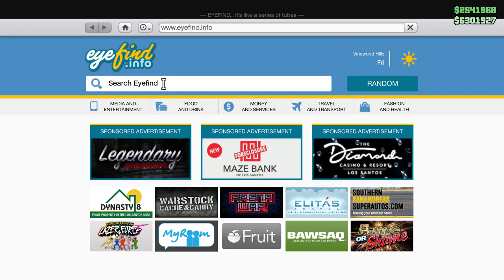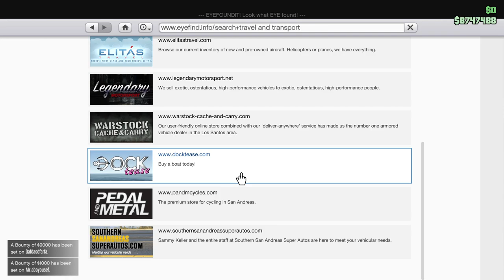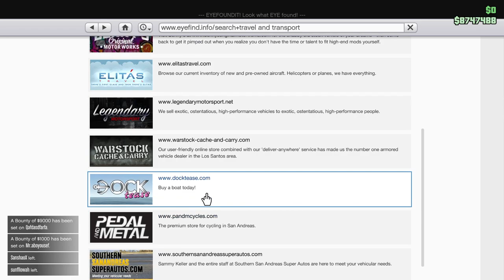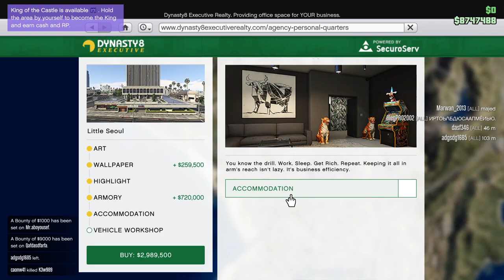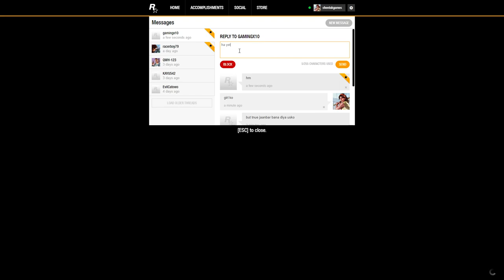CAYO PARICO HEIST EASILY DONE WITH MY FRIENDS GRING MONEY ROBBEY GTA V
I'm not permot this game by this video i play only for entertainment use only and knowledge about this game how to play this game I'm not permot this game

Don't try this again at home Or anywhere because it is not related to real life
It's only for entertainment only for entertainment it's game only. don't try this again in real life.
Not herting anyone and not abusing anyone  by this video it's only for entertainment use.